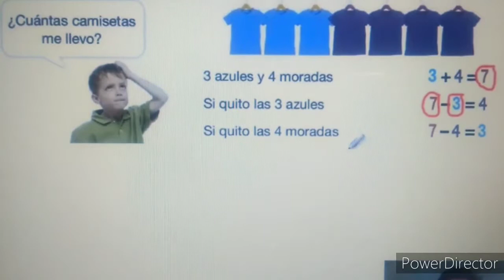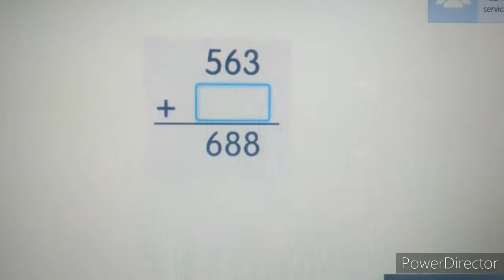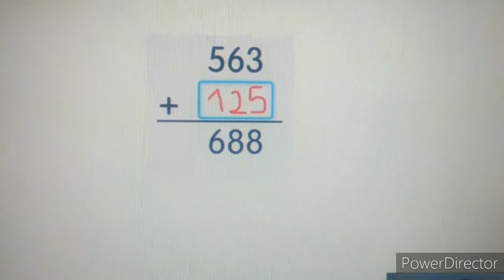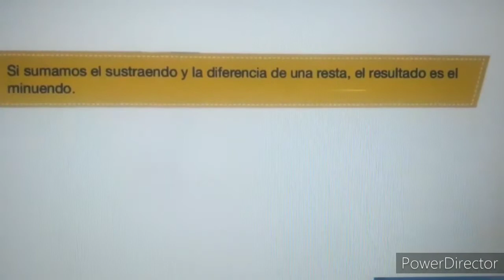Sumar y restar son operaciones contrarias 1° PR CEH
Miss NALLEI, 1° AÑO MATEMÁTICAS
SUMAR Y RESTAR